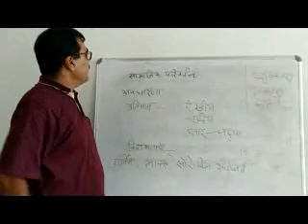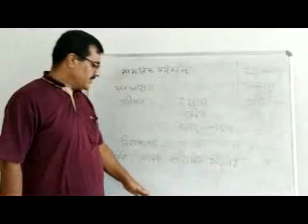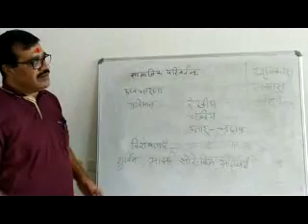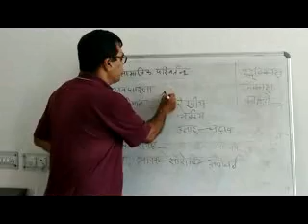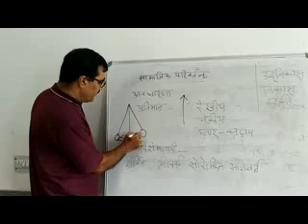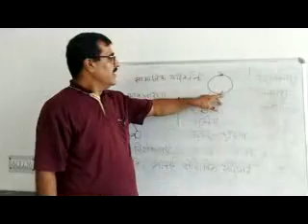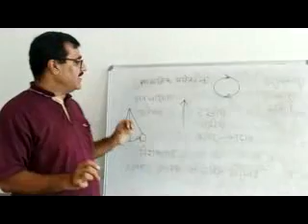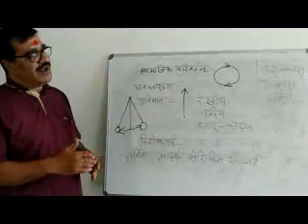VID 20201001 124321 mpeg4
E-LECTURE ON SOCIAL CHANGE